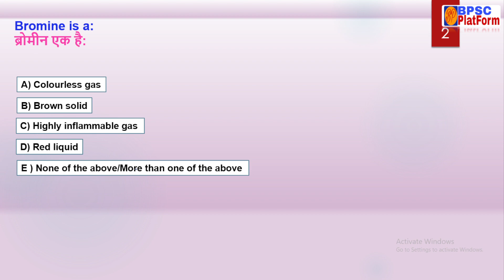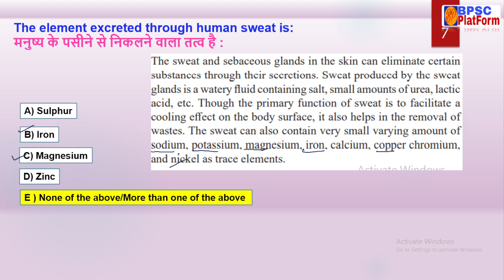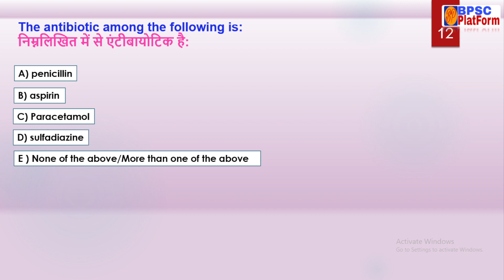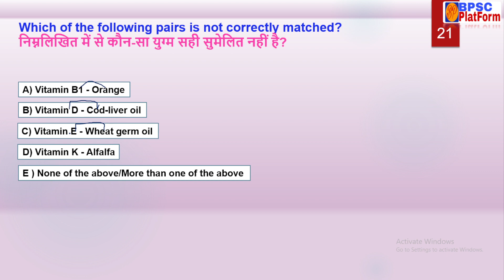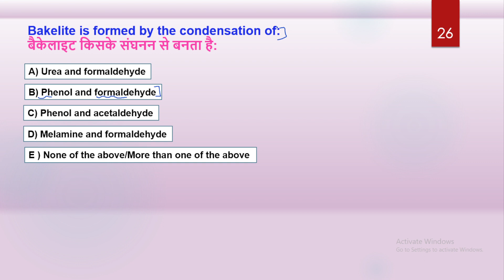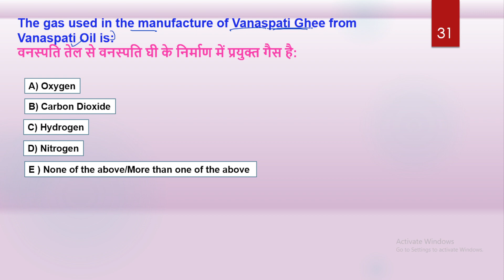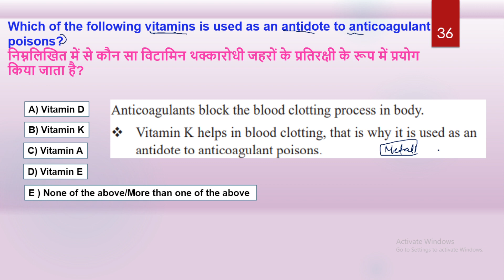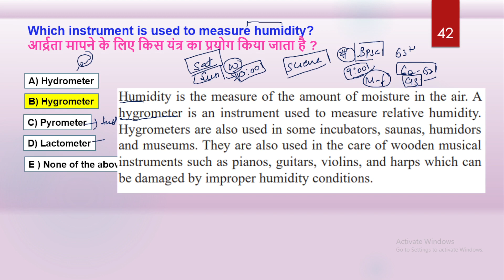General Science for 67th BPSC/CDPO Bihar SI | सामान्य विज्ञान |Previous Year | Set - 9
67th BPSC  CDPO BSSC Bihar SI By Ravi Sir
For all the information related to test series. Watch this👇👇

You can get the test series for 67th Bpsc pre,CDPO,Bihar special,Bihar S.I and many More free Video lectures,PDF's, Quizzes and many more.

bpsc cdpo,bpsc 67th prelims,bpsc by ravi sir,
bpsc science mcq